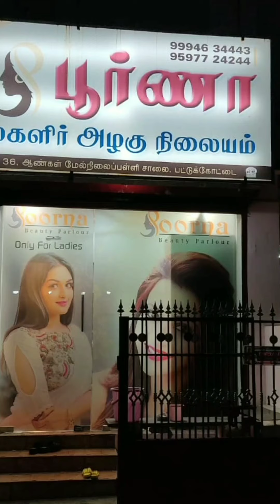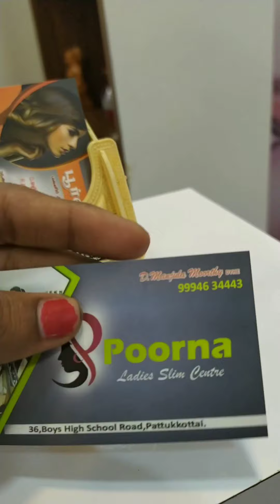Poorna beauty parlour Review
36,
government boys school crossed, pattukkottai.

Land mark::
     Near Balakrishnan Hospital,
     Gandhi park crossed.